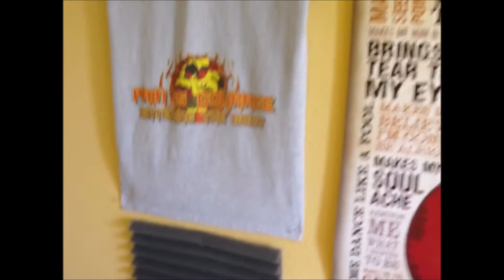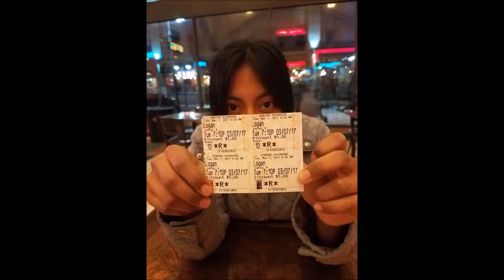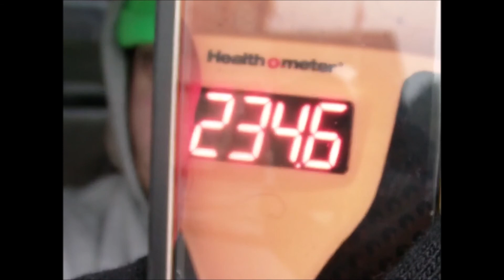Weight Loss Challenge Update 2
Saturday and sunday i did in home workouts... Monday I didn't run... Tuesday I watched Logan...Also... iI know i mispelled Thursday but o well you probably didn't notice...